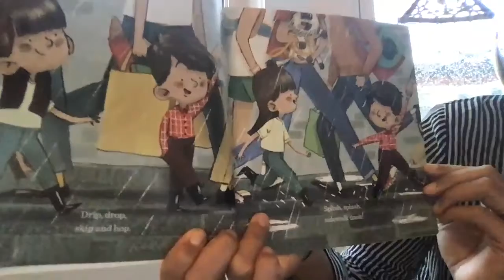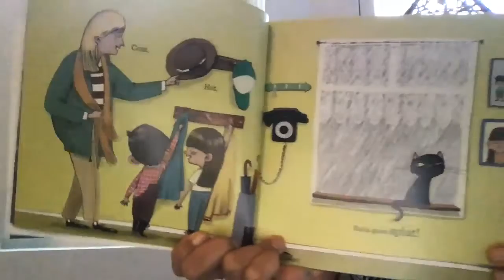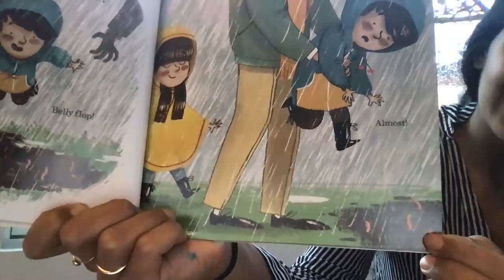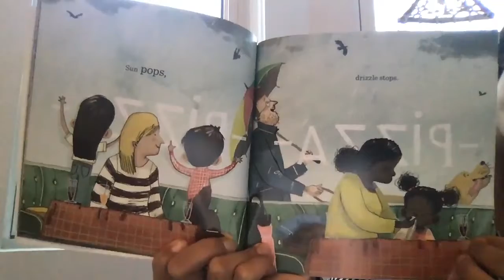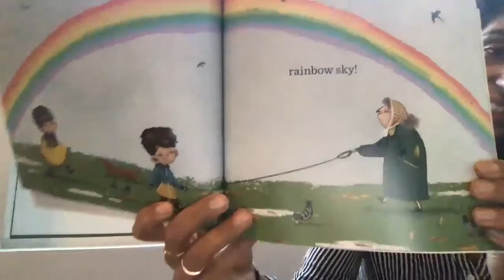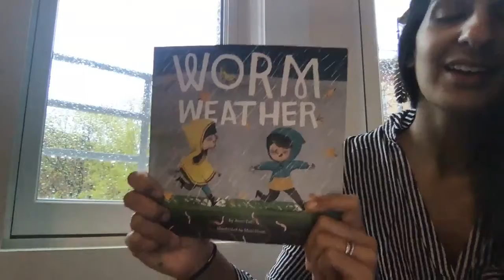WormWeather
In the Blue Class, we really enjoy the worms in our school's backyard. I can only imagine how much the wormies must be enjoying all this rain! I wonder if the worms are snuggling close together or poking out from underground? Splish! Splash!